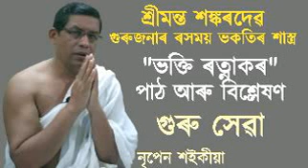28-Sep-22, গুৰু সেৱা, নৃপেন শ‌ইকীয়া।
গুৰু গোবিন্দৰ ভকতি তত্ত্ব